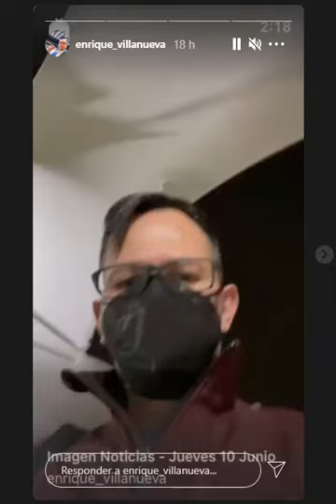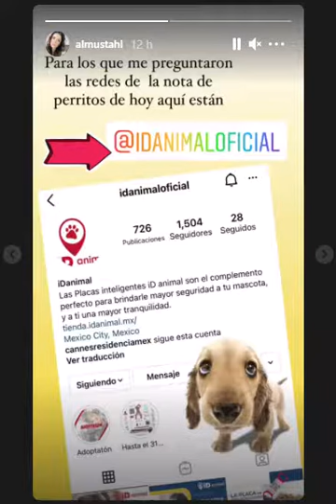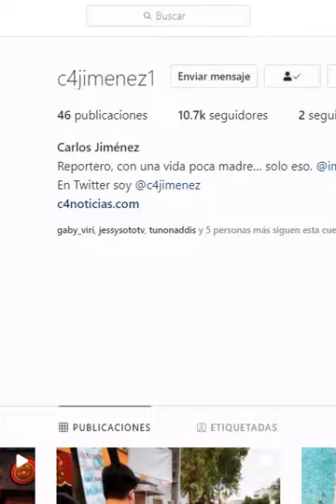una mañana en imagen television con enrique villamil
vernes 11 de junio el 2021